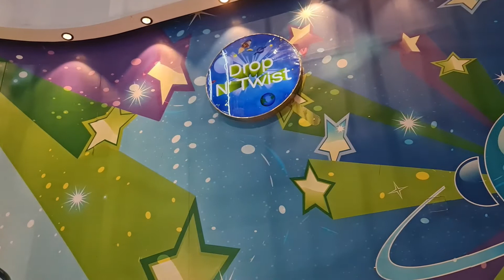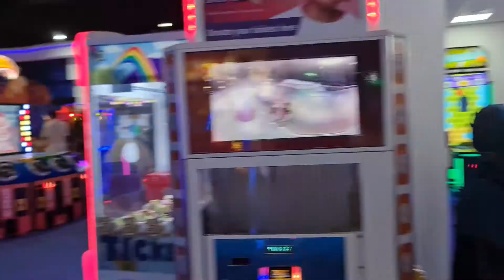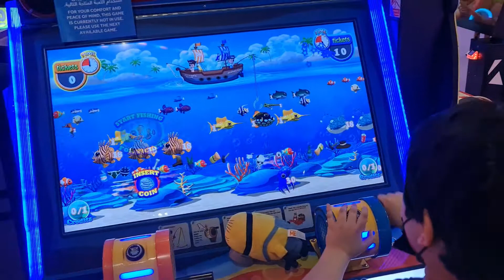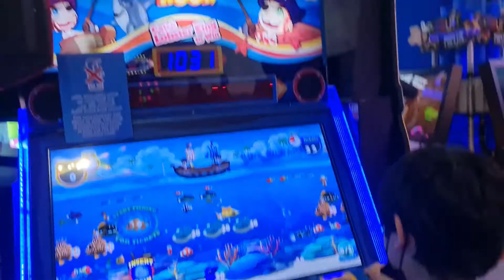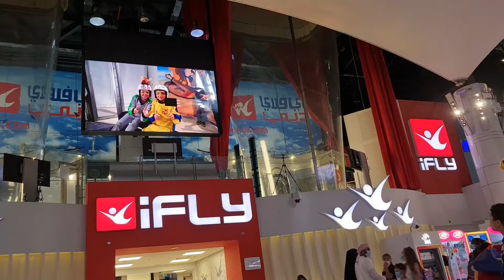Moni's day out at the Mirdiff City Center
Mowahid enjoying a day out during the weekend at Mirdiff City Center Dubai